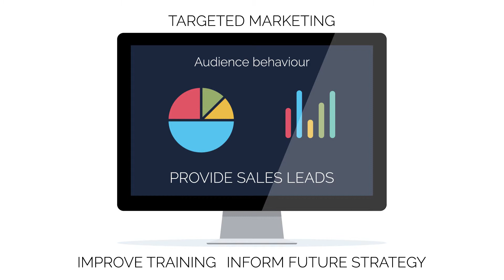Duuzra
Duuzra is a multi-device, sales, events and presentation software solution enabling agencies and marketing organisations to create custom apps for their clients, for use in large meetings and events and sales presentations. Duuzra sales customers can manage all their existing sales collateral, updating in real time across their whole sales force and tracking exactly how each piece of content is used. So you’re now getting truly insightful data from your top sales people, and learning exactly how your prospects are interacting with your content. Duuzra event customers can maximize audience engagement and interaction, tracking all data generating insightful analysis for future strategy. Duuzra is a must have application for anybody who has a sales team, or runs small or large events. The possibilities for Duuzra are defined by your desire to grow through data-driven insight.